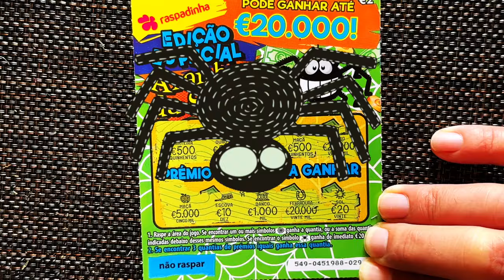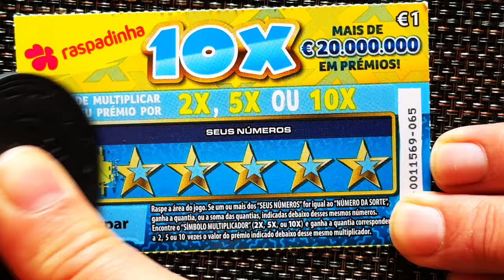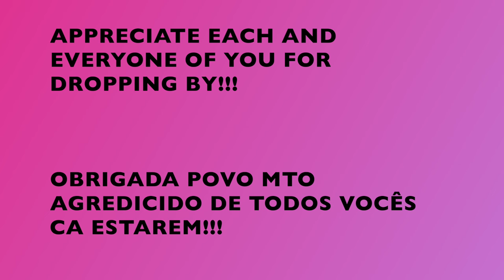💥 🐲 💥 MIX € raspadinhas ✨✨MIX € scratchcards 💥 🐲💥